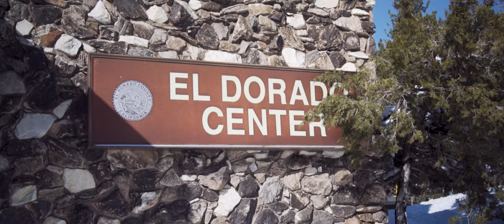S&A Elopement Film - Lake Tahoe, CA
MB01EQCRRXGQHTR